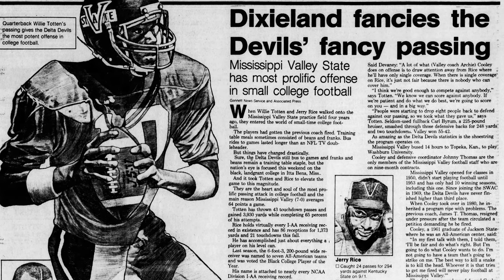Willie Totten talks Deion Sanders, Jerry Rice and MS Valley at BCF Hall of Fame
Willie Totten helped Jerry Rice break college football records at Mississippi Valley State, and the two are both the namesakes of their alma mater's football stadium. Now he's back as an assistant coach. He talked to HBCU Gameday about that as well as Deion Sanders' impact on HBCU football.